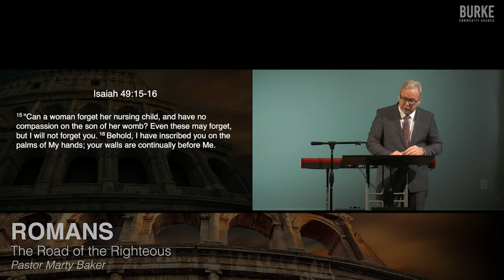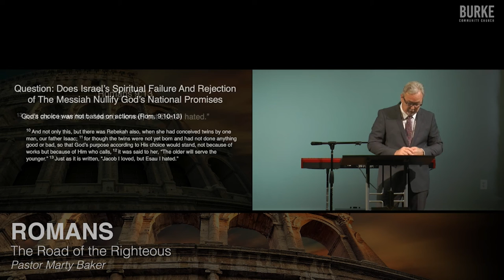In Spite of Their Shortcomings, God has Promises for Israel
In spite of Israel's spiritual failure and rejection of the messiah, this does not nullify God's national promises for Israel.